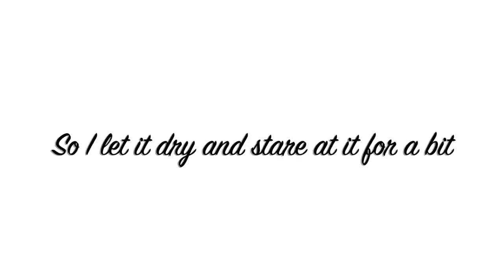Beautiful Big Lady Acrylic Pour Painting, Flow Art, Fluid Art Technique,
COZ Creations demonstrations and techniques used  in this video include:

Amsterdam Prussian Blue
DecoArt Dazzling Metallics Rich Espresso
Golden Fluids Nickel Azo Gold (The "Q" Word)
Golden Fluids Iridescent Bronze
Decoart Satin Enamel Pure White
Decoart Metallics 24K Gold

COME PAINT WITH ME
Fluidartexperience.com Ticket sales are available here. Hope to see you soon Peeps.